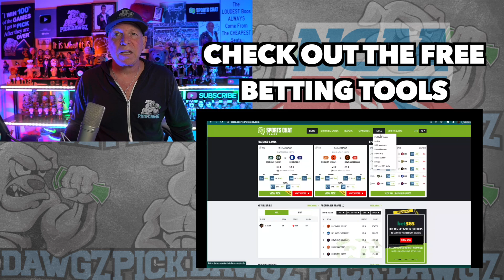Wichita State vs St. Louis 11/19/23 Free College Basketball Picks and Predictions | NCAAB Pick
The Saint Louis Billikens take on the Wichita State Shockers in Sunday's College Basketball Action. Get Mitch's College Basketball Pick and Prediction for this game.